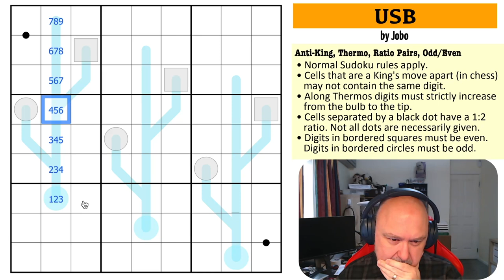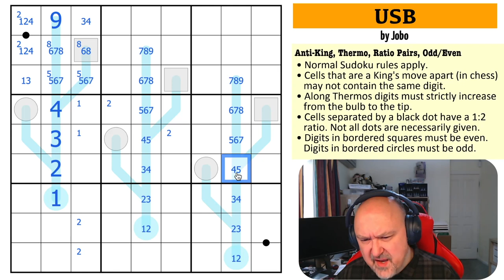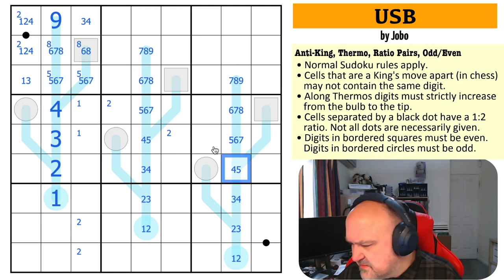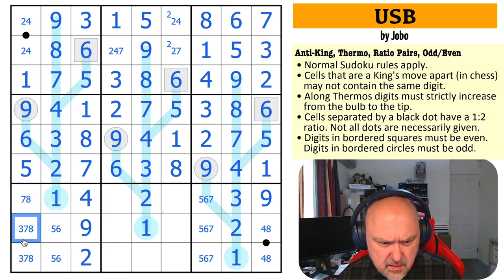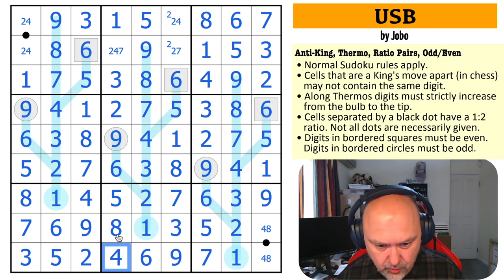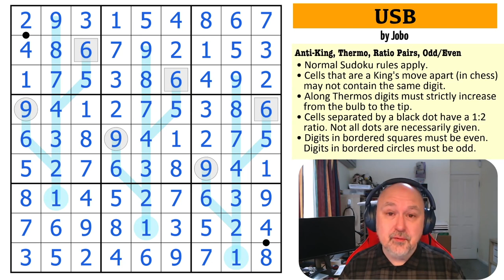There are so many types of Sudoku, you don't know which cable you need.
My solve of "USB" by Jobo. A sudoku using the Anti-King, Thermo, Ratio Pairs and Odd/Even constraints.

📋 Puzzle Rules:
• Cells that are a King's move apart (in chess) may not contain the same digit.
• Along Thermos digits must strictly increase from the bulb to the tip.
• Cells separated by a black dot have a 1:2 ratio. Not all dots are necessarily given.
• Digits in bordered squares must be even. Digits in bordered circles must be odd.